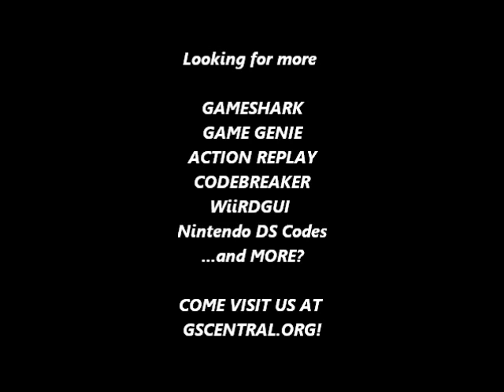GSCentral.org - Mighty Morphin Power Rangers (SNES) - I.Energy, Zach Moves Faster, But... (PAR)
GSCentral.org - Mighty Morphin Power Rangers (SNES) - Infinite Energy, Zach Moves Faster, But The Wrong Way (PAR)

Infinite Energy
04BA80AD
By ?.

Zach Moves Faster, But The Wrong Way
0485DAFF
By ?.